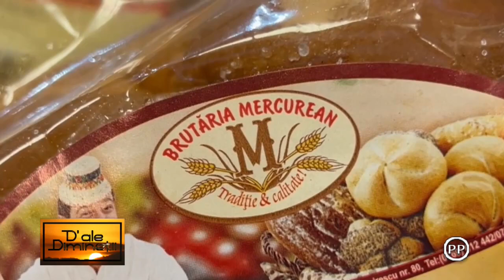D'ale dimineții - VASILICĂ POTECĂ - 13 DECEMBRIE 2023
VASILICĂ POTECĂ, senator la HUNEDOARA 1 TV invitat la emisiunea „D’ALE DIMINEȚII”, realizată de IOANA POP.